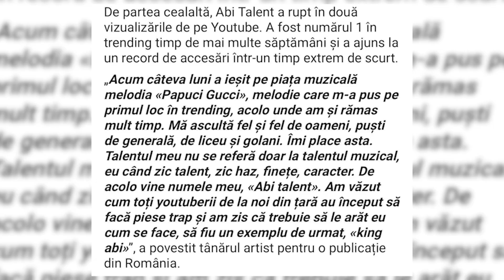SCANDAL ❌ Tarzy ❌ Abi Talent ❌ Cancan